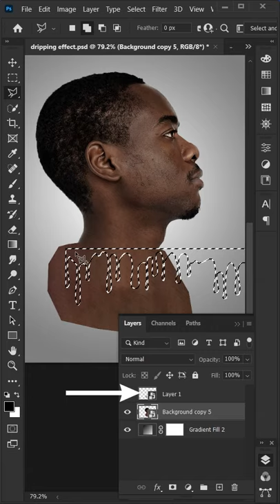Dripping Effect Photoshop Tutorial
In this YouTube ​​​​ video, you will learn how to create dripping effect in Photoshop.